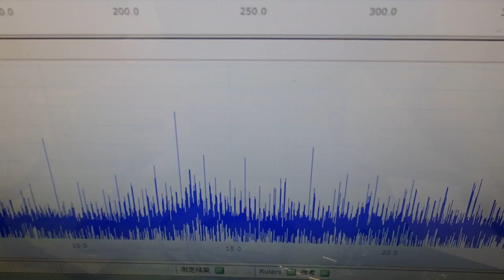超音波の非線形制御技術 ultrasonic-labo